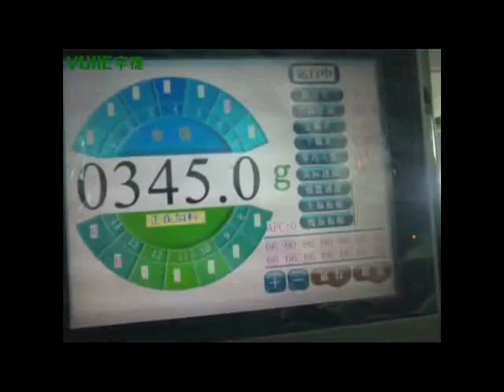YJ 450 Full-Automatic Granule Packing Machine,Food Granule Packing Machine